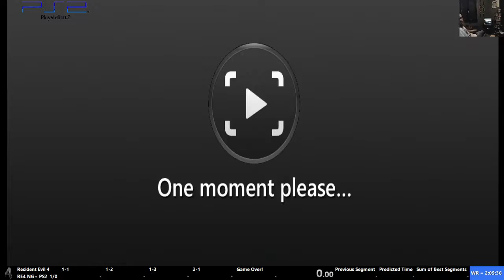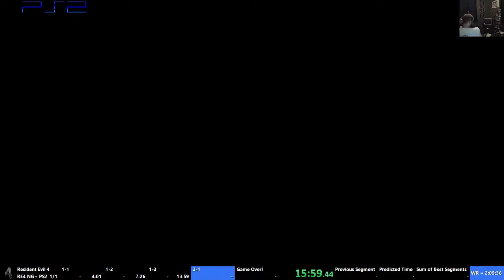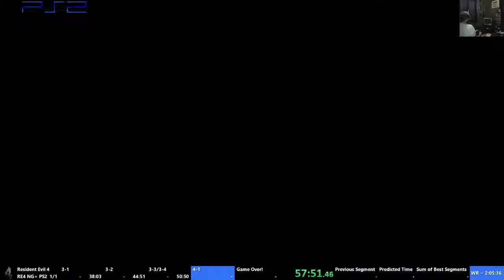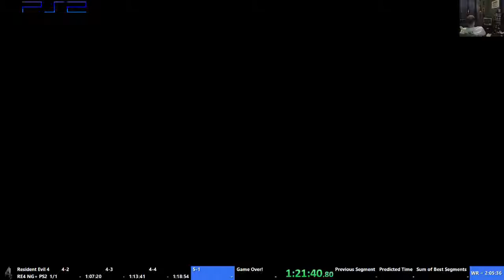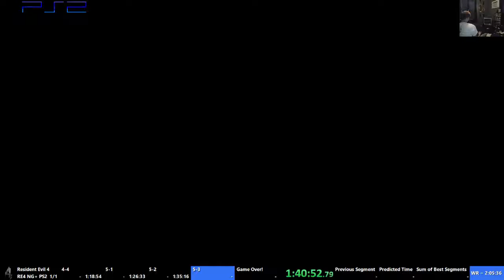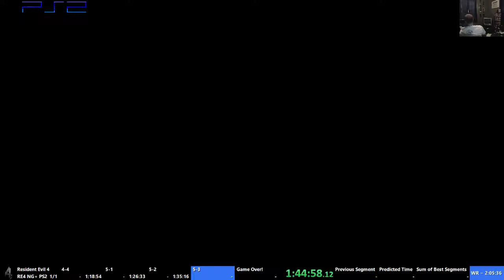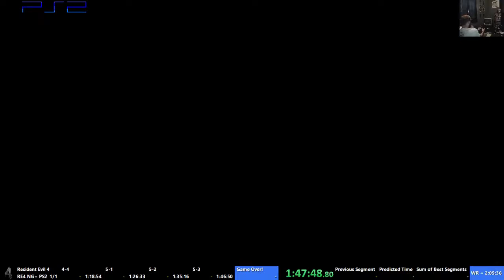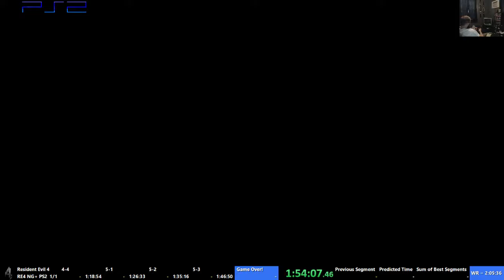Resident Evil 4 Speedrun (1:56:14) - PS2 NTSC - NG+ - SS - Normal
Audio is messed up, can't fix it, sorry.  This was literally my first and only attempt at playing the PS2 version.

NEVER PLAY THIS VERSION OF RE4.  I looks like crap, plays like crap, and feels like crap in your hands (cus the controller scheme is not good).  I died to a boulder cus I "tapped 'X' TOO FAST", wow.  Never again man, never again.